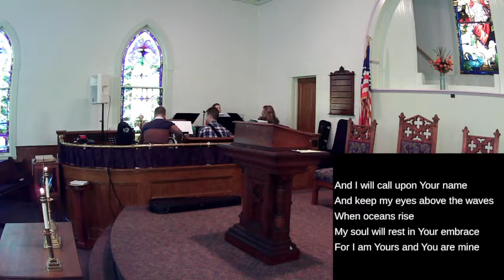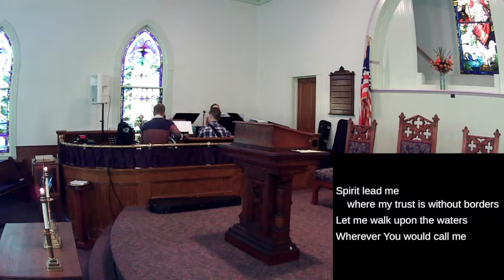"The Christian Life" - 11/13/22 Gathering - Eastville Baptist Church